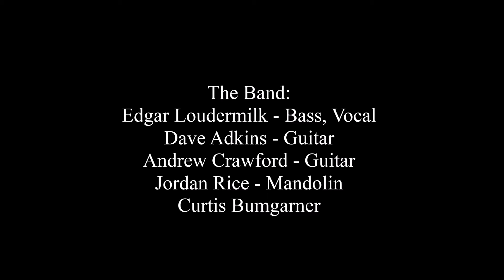Adkins & Loudermilk - This Mournful Soul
Adkins & Loudermilk sing Edgar Loudermilk's song "The Mournful Soul" at Musicians Against Childhood Cancer (The MACC) in Hoover Y Park in Obetz, OH on July 17, 2014.
The Band:
Edgar Loudermilk - Bass, Vocal
Dave Adkins - Guitar
Andrew Crawford - Guitar
Jordan Rice - Mandolin
Curtis Bumgarner - Banjo